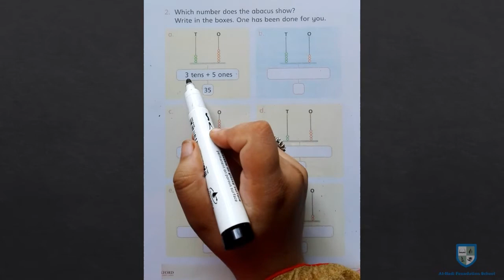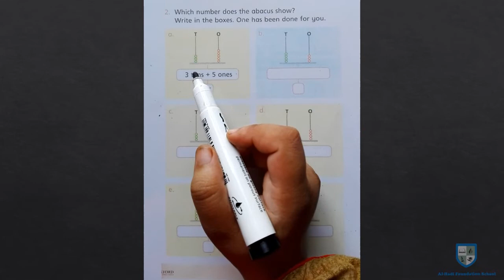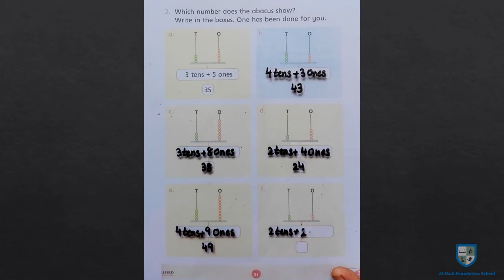Countdown 1 - Page 31 - July 11